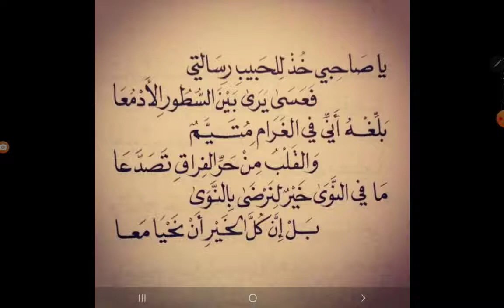🌴المختار من نفائس الأشعار ((١٣)): 🌟 يا صاحبي خذ للحبيب رسالتي .